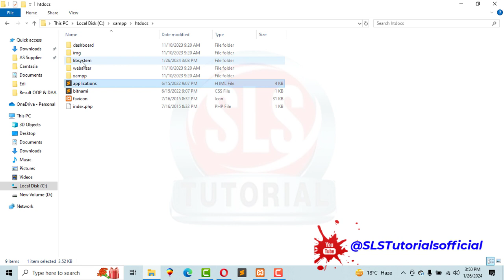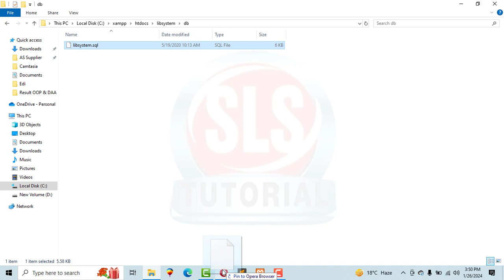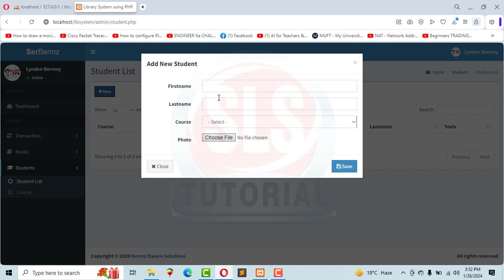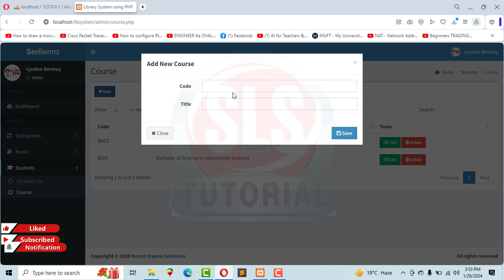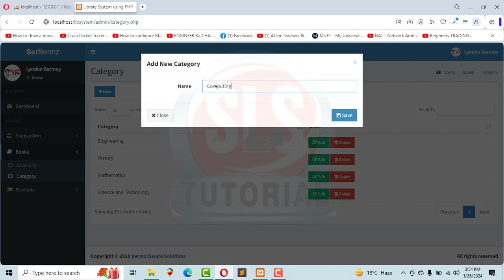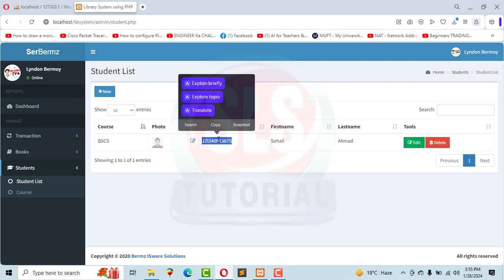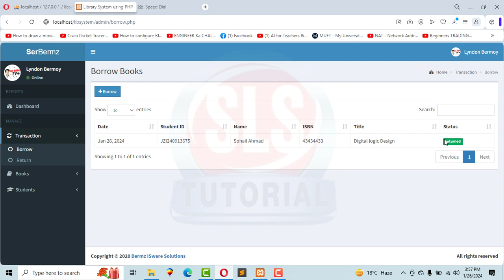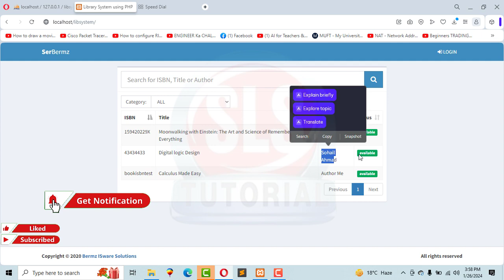Online Library System in PHP and MySQL // Download Free Source Code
Features of this System ⌨️
⭐️Integration of all records of students
⭐️Manage the records systematically
⭐️It can track any information online
⭐️One can generate the reports
⭐️Manage all information online
⭐️Easy to maintain records
⭐️It leads to fast book entry
⭐️Students can search for available books to borrow
⭐️Students can view their transaction
⭐️CRUD on Students
⭐️CRUD on Books
⭐️Borrow and Return Books
⭐️Complete Library Transaction Dashboard
⭐️MySQLi injection
⭐️Automatic generation of Student ID

People here are also searching for:

online library management system in php source code
online library system project in php
online library management system in php and mysql
simple library management system in php
online library management system project in php pdf
making a online library system using php
library management system project in java github
create database search form
add search box html php
online library management system documentation
online library management system project in java
online library management system ppt
php search keywords in mysql
php database search example
search database php mysql
library management system laravel
online library management system website
library management system project in java
online library management system abstract
library management system project proposal pdf
library management system freeware
add search box php
php search through database
php search keyword
php code to make search box work
php mysql search keyword
searching from mysql from html source code
search function in php
php mysql search query
php search box for website
php search from mysql
php mysql search database and display results
search in php mysql with examples
simple library management system in java code
search php code
search code in php to mysql database
php search code with mysql database example
php live search
how to search and display data from database in php
library management system php
library management system github php
php code for search data from database
search data from database in php with example
php keyword search script
php mysql search multiple words